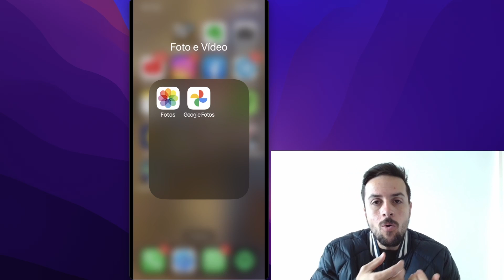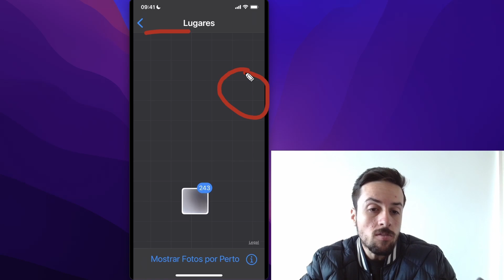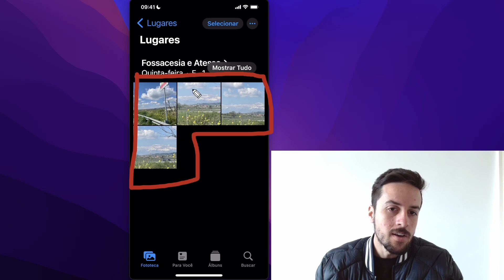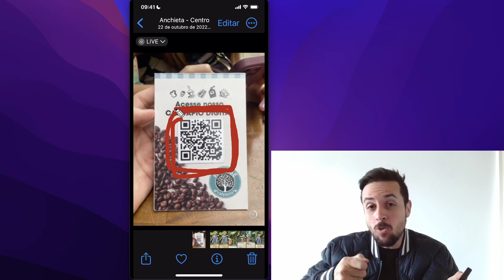É IMPRESSIONANTE ESSA FUNÇÃO DA GALERIA DO IPHONE.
Com essa função da Galeria do seu iPhone, você consegue encontrar suas fotos de acordo com a localização que elas foram tiradas.